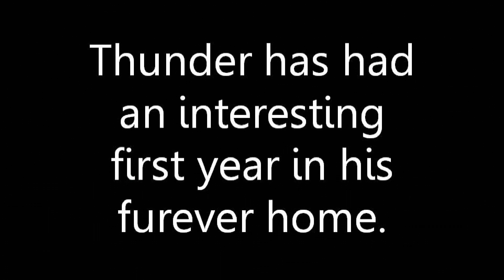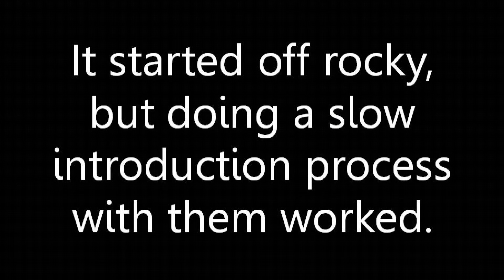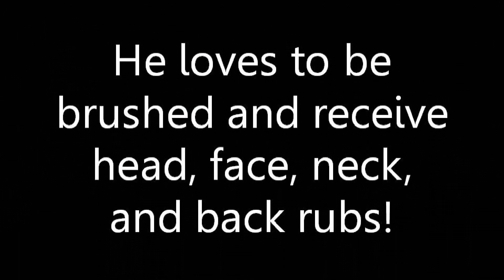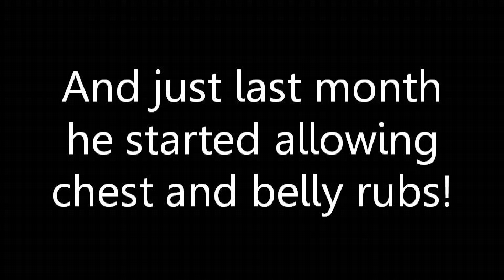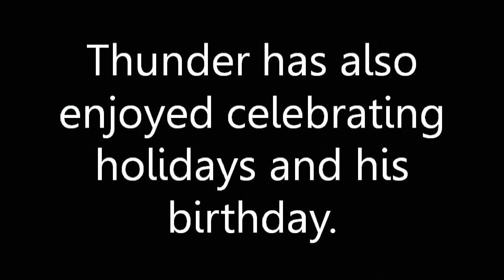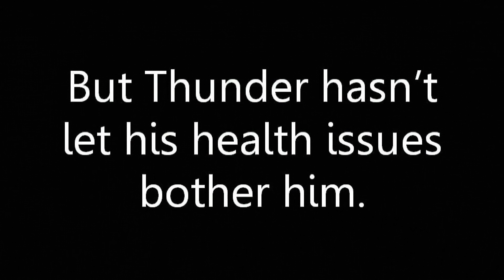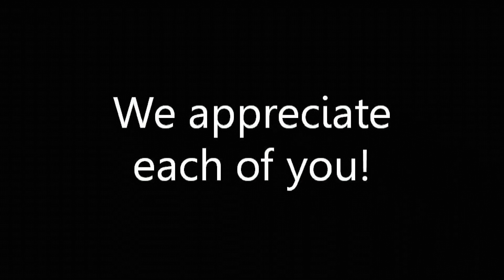Cat's One-Year Adoption Anniversary - Thunder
In this video we celebrate Thunder's one-year adoption anniversary and the progress that he has made in our home.

In January 2018 we did a special video detailing Thunder's 2017 Journey from entering animal control to being adopted and adjusting to his new home.  Although there is some slight overlap, I didn't go into detail in this video about his initial adjustment period and introduction to Jericho, instead I focused mostly on 2018's recent developments and the progress that he's made in the last six months.  The video clips of Thunder and Jericho together are all from 2018 and they beautifully show how the two cats have accepted each other.

About Thunder & Jericho:

Thunder was born in 2009 and was adopted from an animal rescue shelter on July 21, 2017, as an 8-year-old senior cat. He is a Maltese cat, which means he is a gray/blue cat whose breed is unknown. Thunder is FIV+ and in the early stages of kidney failure.

Jericho was born in 2007 and was adopted from the Humane Society on September 28, 2007, as an 8-week-old kitten. She is either a Korat or a Russian Blue.

Our Amazon Wish List

Want more information about Thunder's adjustments in 2017?  Watch FIV+ Senior Cat Rescue - Thunder’s 2017 Journey